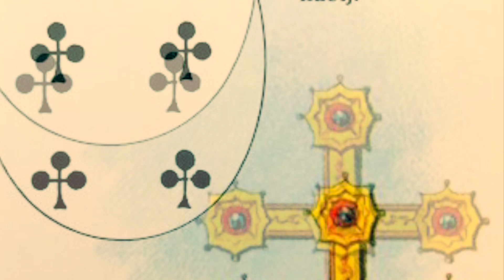Weegschaal ♎️ Midden Mei 2021~ Lenormand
Marie-Anne Adélaïde Lenormand.
Geboren te Alençon, 27 mei 1772 gestorven in Parijs, 23 juni 1843.
Zij stond beter bekend als Mlle Lenormand en was een beroemd Frans helderziende en kaartlegster, die onder meer het huwelijk, de kroning, maar ook de val van Napoleon Bonaparte voorspelde.
Waarzegkaarten, toekomst voorspellende kaartleggingen.
De methode van het kruis.
De methode van het kruis van het lot.
De methode van veraf / dichtbij.

Persoonskaart voor:
Man: kaart 28 de Heer
Vrouw: kaart 29 de Dame
Kind: kaart 13 het Kind